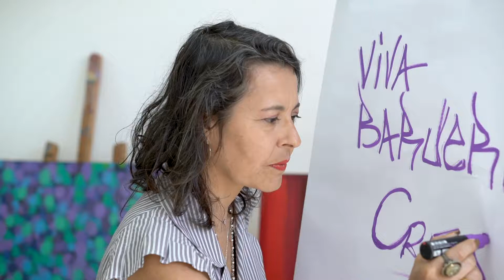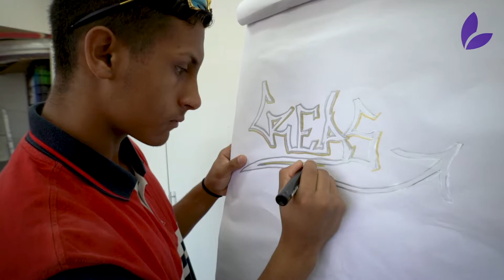Viva Barueri - CREAS